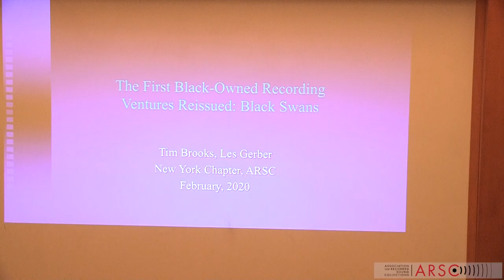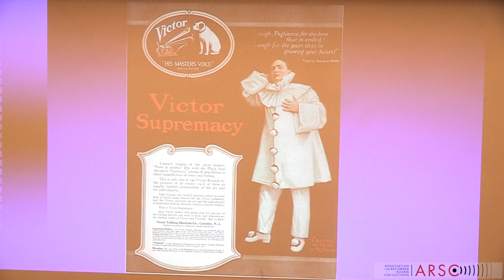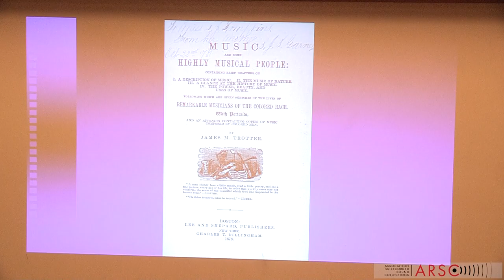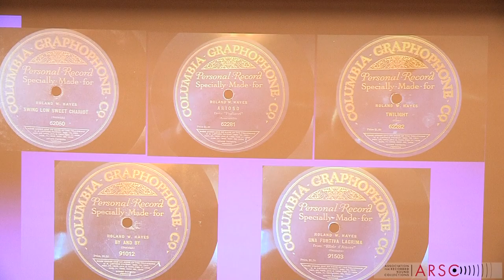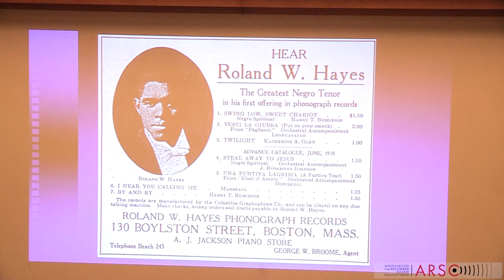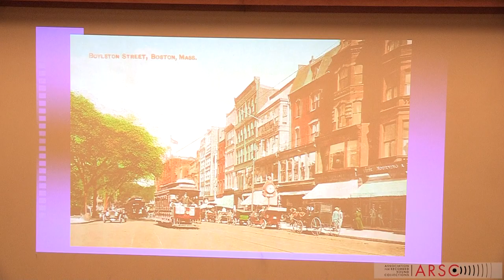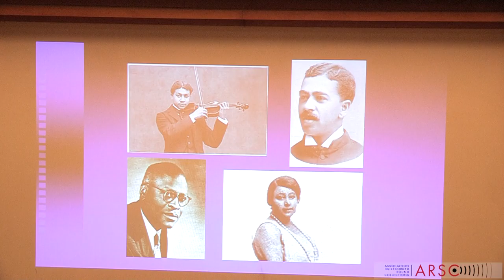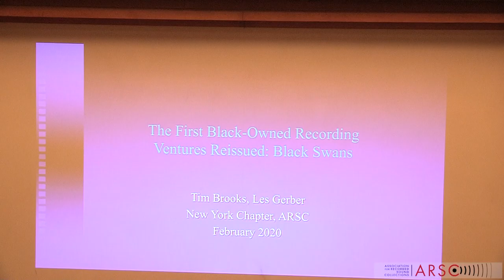THE BLACK SWAN PROJECT presented by Leslie Gerber and Tim Brooks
The New York Chapter of the Association for Recorded Sound Collections presents its February 2020 program in celebration of Black History Month:

THE BLACK SWAN PROJECT
Presented by Leslie Gerber and Tim Brooks

The CD reissue “Black Swans” restores a lost area of black cultural history: performances by classically trained performing artists and composers from the early part of the 20th century. These sparsely distributed acoustic recordings, products of the earliest African-American commercial recording ventures, are valuable documents of a great culture’s accomplishments. The CD includes Broome Special's complete output, most of Roland Hayes's Columbia-made Personal Records and the Black Swan classical 7100 series. Tim Brooks will discuss his unique set of Broomes used for the reissue. Harry T. Burleigh, R. Nathaniel Dett, Edward H. Boater and Clarence Cameron White contribute interpretations of their music and arrangements, and Antoinette Garnes, Florence Cole-Talbert and Hattie King-Reavis sing opera and spiritual selections. Most were recorded before Mamie Smith's “Crazy Blues” and a few years before Marian Anderson's first Victor discs.

LESLIE GERBER was born in Brooklyn in 1943 and attended Brooklyn College. For 39 years he ran a mail order business specializing in used and rare classical LPs and CDs. He published LPs briefly in the early 1970s, and has run a CD label since 1996, both as Parnassus Records. He is a former review editor of the ARSC Journal, and has written many reviews for The American Record Guide, Fanfare, Classical Pulse, Amazon (professional reviews), and the Woodstock Times. He lives in Woodstock with his dog, Winnie.

TIM BROOKS has written nine books on historical media, including Lost Sounds: Blacks and the Birth of the Recording Industry, 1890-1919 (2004), which led to a Grammy-winning CD of the same name and eventually to the excellent "Black Swans" CD discussed at this meeting. He has been active in ARSC for many years, serving two terms as president and in numerous other positions. His latest book is The Blackface Minstrel Show in Mass Media (including recordings). He is a retired network television executive and lives in Connecticut.